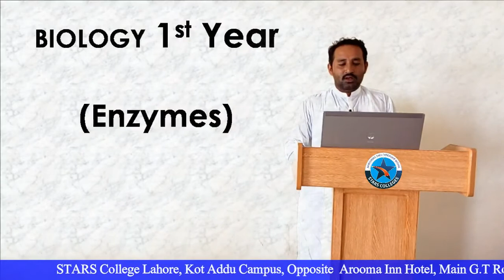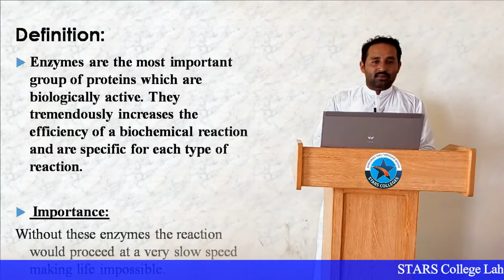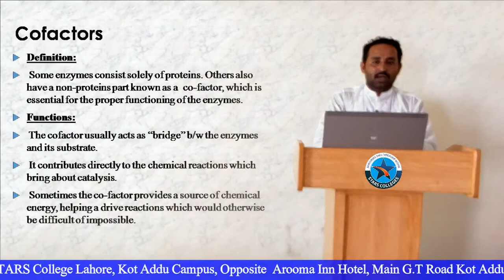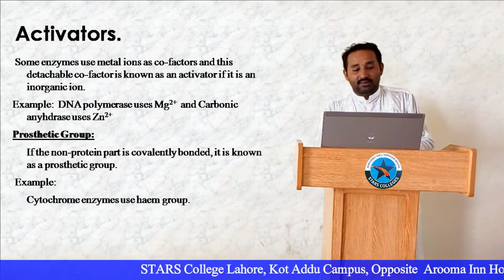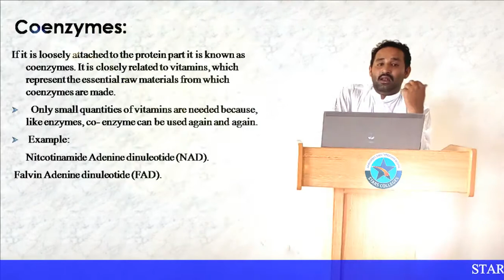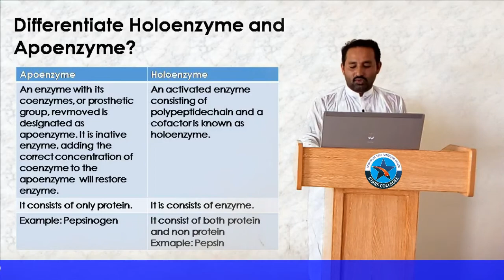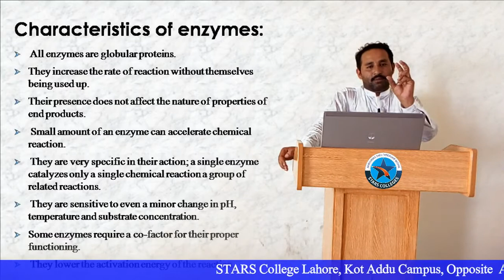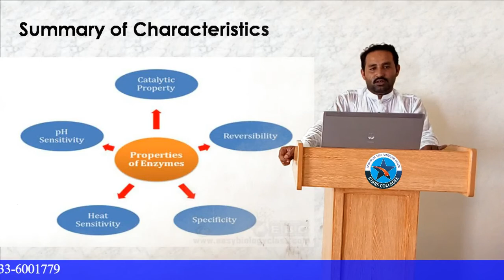Ch#3, Lec1 | Enzymes | 1st Year Biology